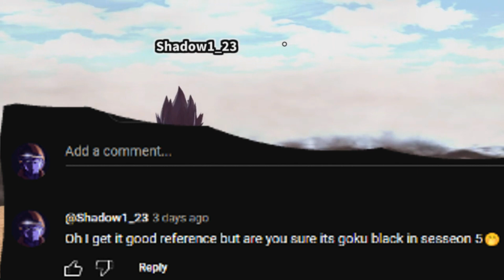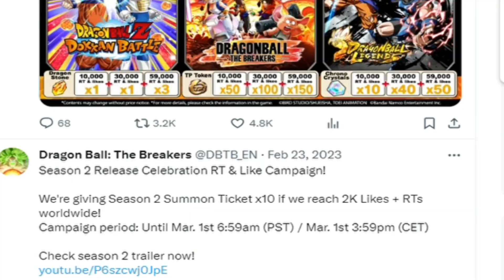Dragon Ball: The Breakers! Goku Black Season 5 Concept/Speculation skip to 9:00 for Results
This thumbnail is not a trailer or a teaser; it's just a thought I made if it were ever added to the game. The testimony's are complete garbage in my opinion and have been researched, and I have found nothing. In everyone's opinion, it can be Goku Black or Cell Max, which is fine, but don't show me this testimony Garbage.
 skip to 9:00 for Results to see tier powers and what i think it would look like.